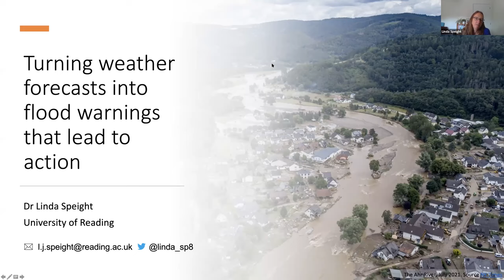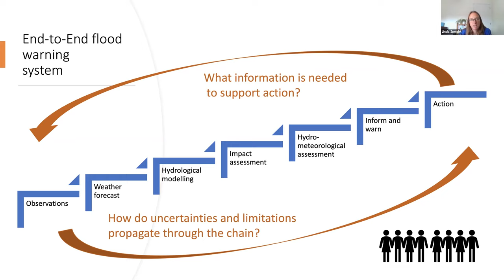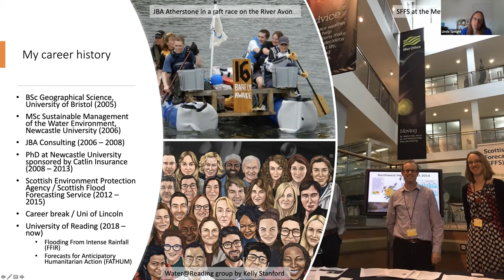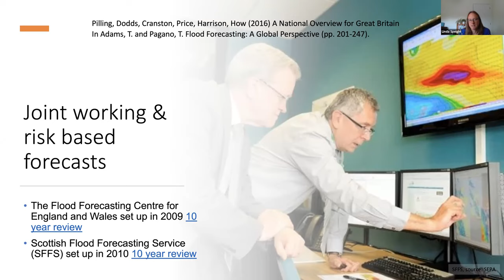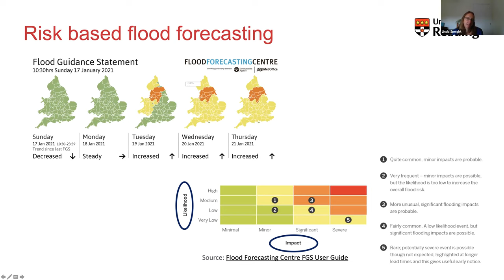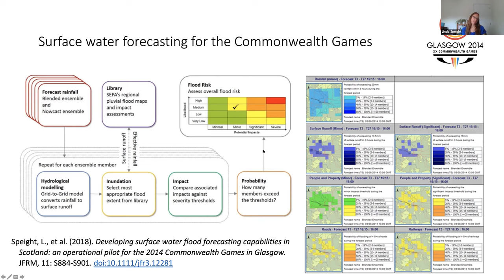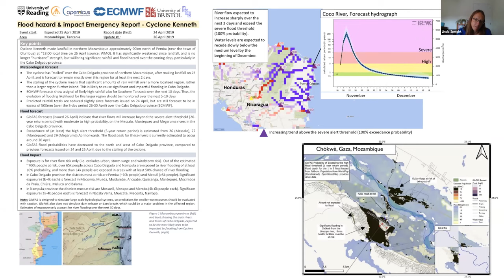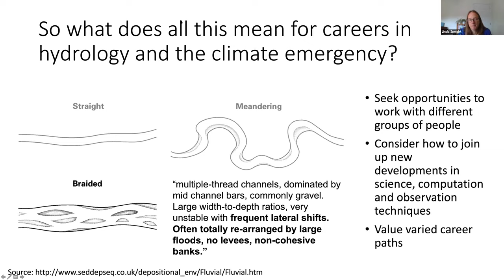Dr Linda Speight: Turning weather forecasts into flood warnings that lead to action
Presentation by Dr. Linda Speight from the University of Reading on turning weather forecasts into flood warnings that lead to action at the Peter Wolf early career hydrologist’s webinar on Wednesday 8th September 2021 hosted by the University of Strathclyde and the British Hydrological Society.

The webinar was run by Chris White (University of Strathclyde), Lucy Barker (BHS Hon Secretary, UKCEH) and Michael Cranston (SEPA).